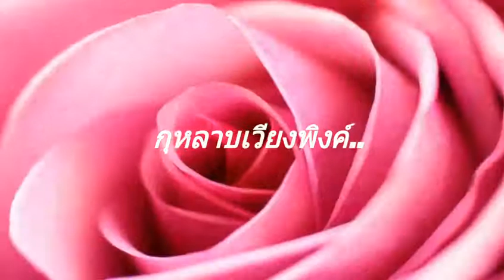กุหลาบเวียงพิงค์💜วงจันทร์ ไพโรจน์